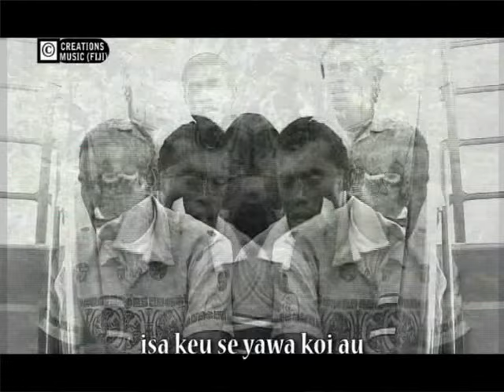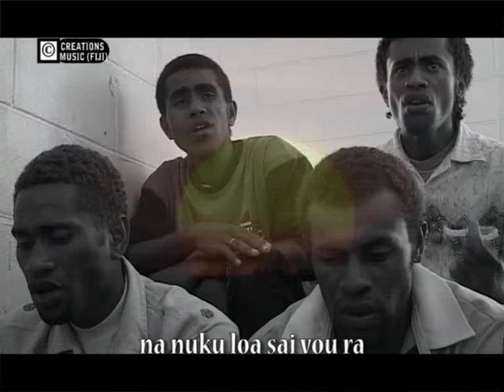Fijian Song - Au Vesuki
Music From Fiji Islands